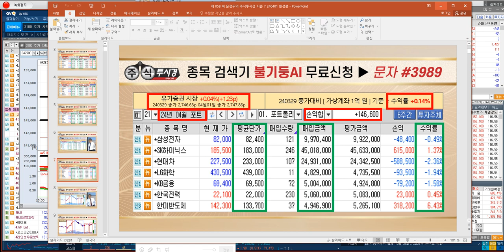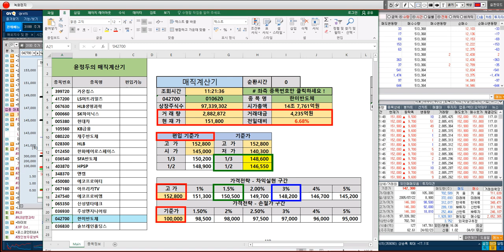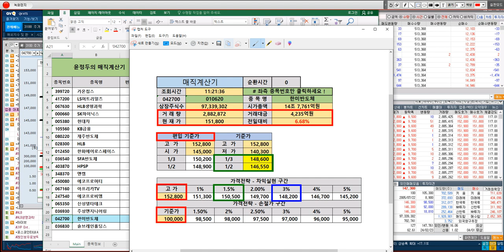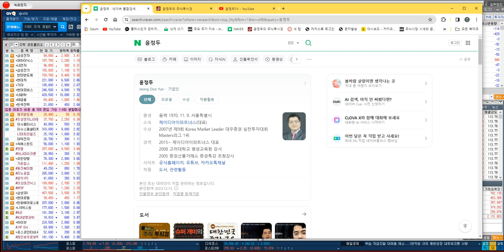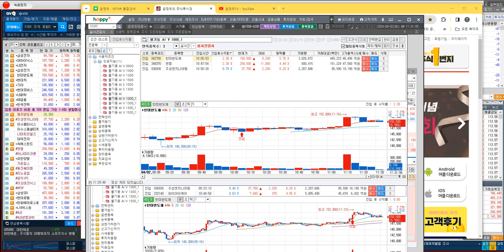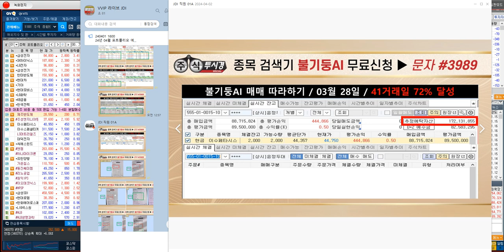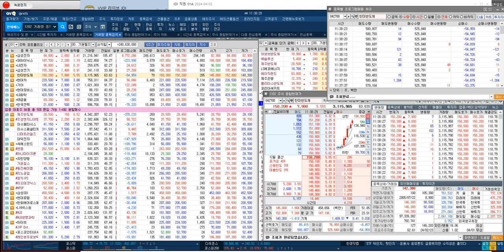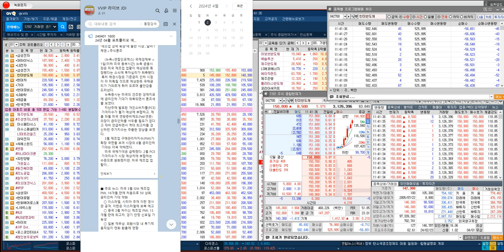[한미반도체 148,000원 이탈시 단기 물량 차익실현]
♣ 한미반도체 682% 따↑따블 EVENT

♣ 한미반도체 682% 따↑따블

★ HBM 장비 TSV-TC 본더 1위
★ 엔비디아 AMD HBM 주문확대
★ 마이크론 HBM3E 수혜 기대

★ 2024년 03월 26일 15:32

★ 2024년 03월 29일 15:40

★ 2024년 03월 29일 22:00

★ 2024년 03월 28일 10:16

★ 2024년 03월 07일 16:06

★ 2024년 02월 28일 00:52

★ 2024년 02월 08일 15:33

★ 2024년 02월 06일 00:39

♣ 종목검색기 불기둥AI

◆ 01일 자람테크놀로↑상
◆ 01일 LS머트리얼즈20%↑
◆ 01일 대덕전자 14%↑
◆ 01일 씨에스윈드 13%↑
◆ 01일 엔켐 9%↑폭등
◆ 01일 한미반도체 9%↑
◆ 01일 동진쎄미켐 7%↑
◆ 01일 현대로템 5%↑폭등

♣ 23년 3월 1조↑상한가
◆ 27일 솔루스첨단소재↑상
◆ 25일 삼천당제약↑상한가
◆ 21일 HLB제약↑상한가
◆ 08일 레이크머티리↑상한

♣ 23년 2월 1조↑상한가
◆ 23일 알테오젠↑상한가
◆ 22일 가온칩스↑상한가
◆ 21일 나노신소재↑상한
◆ 20일 신성델타테크↑상
◆ 13일 엔켐↑상한가
◆ 08일 한미반도체↑상한

♣ 100%↑따블 매매 따라하기 2기
◆ 선착순 10명 마감후 대기 전환

♣ 실전투자대회 7회 우승 신화
◆ 증권사 1억 리그 7.681% 1위

♣ 매따 1기 목표수익 조기달성

♣ 매따반 2기 운영 방식
▶ 실시간 매매 LIVE방송 진행
▶ 완벽한 매수/매도 문자 발송
▶ 특별 포트폴리오 구성 & 교육

♣ 매따반 2기 가입 금액
★ 1개월 20%↑목표   550만원
★ 2개월 50%↑목표 1,100만원
★ 3개월 따블↑목표 1,650만원

♣ 반따반 1기 동시 OPEN
★ 1개월 10%↑목표 330만원
★ 2개월 25%↑목표 660만원
★ 3개월 50%↑목표 990만원